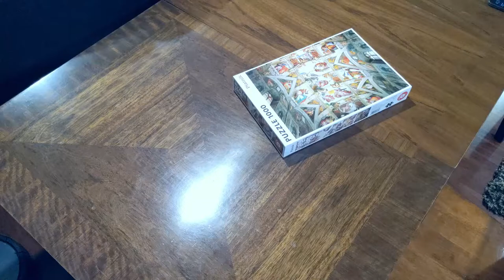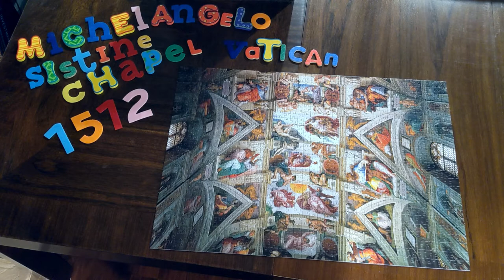Sistine Chapel Puzzle (1000 Pieces) Jigsaw Time-Lapse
Overall I would rate this as a difficult puzzle to put together.  It was fun, but because there are so many colors and patterns found in multiple places, it was more challenging to sort the pieces and then fit them together.  It was still a lot of fun to put together, especially as it brought back memories of visiting the Sistine Chapel years ago.

Vatikanische Museen
Michelangelo Buonarroti
Deckenfresken der Sixtinishen Kapelle (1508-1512)
The ceiling of the Sistine Chapel

Piatnik 539343